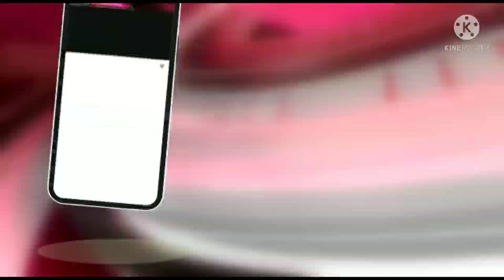I P L मैच फिक्सिंग मामले में चार सटोरिये गिरफ्तार मोबाइल फ़ोन , लेपटॉप , नकदी बरामद